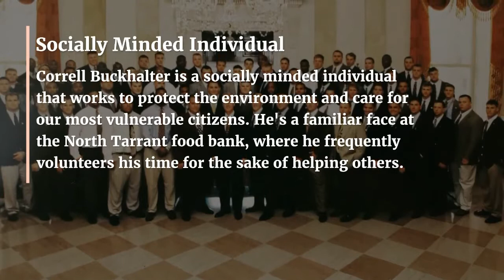Correll Buckhalter A Versatile Individual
Correll Buckhalter is a socially minded individual that works to protect the environment and care for our most vulnerable citizens. He's a familiar face at the North Tarrant food bank, where he frequently volunteers his time for the sake of helping others.